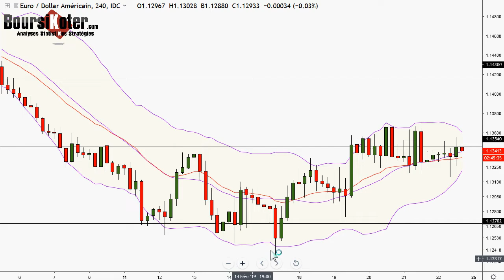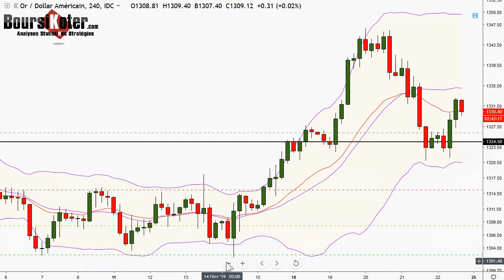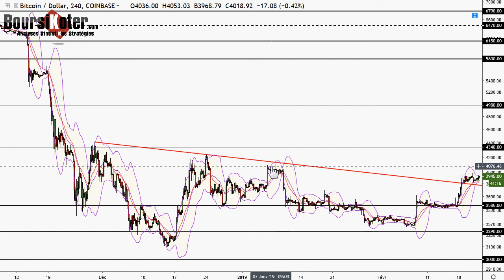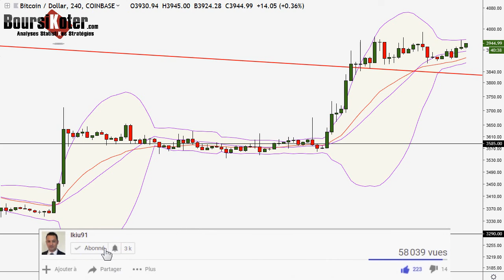Analyse technique FOREX du 22-02-2019 en Vidéo par boursikoter temp